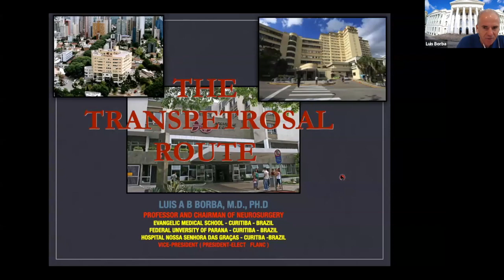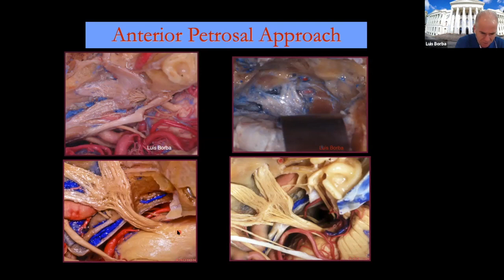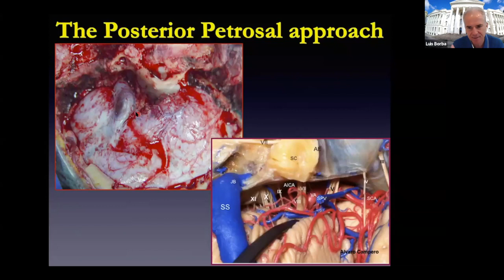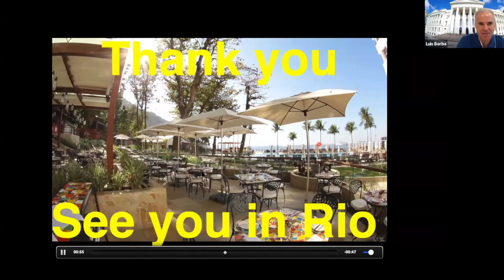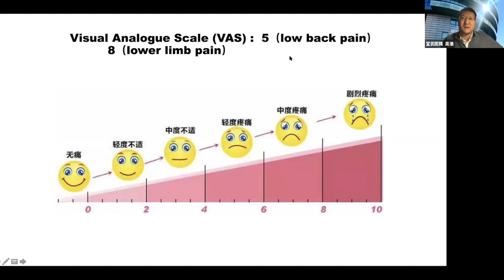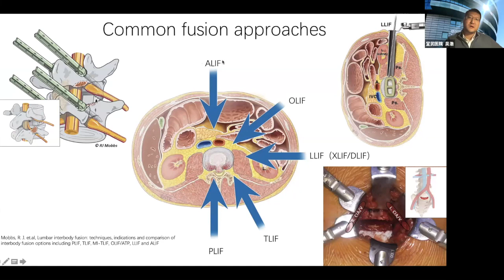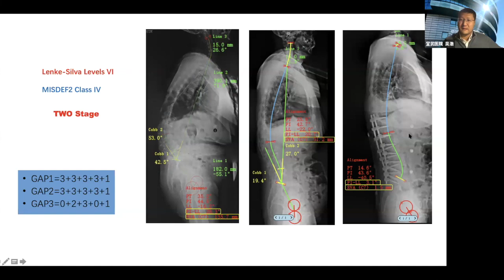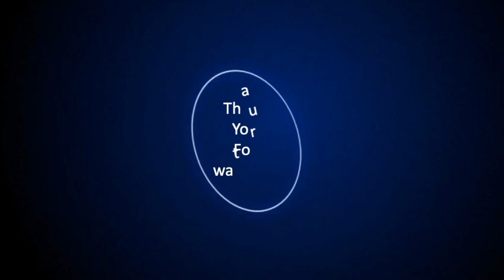ACNS Webinar - Dec 19 - 1.Prof Luis Borba -Temp Bone Anat & appr. 2.Prof Hao Wu - OLIF for Deg.Scoli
This video is a part of the weekly Lectures organized by the Asian Congress of Neurological Surgeons. There are two lectures in this video. In the first lecture, Prof. Luis Borba details the technical nuances of Anatomy of the Temporal Bone and various relevant approaches. In the second video, Prof.Hao Wu discusses the benefits of OLIF in Degenerative Scoliosis.